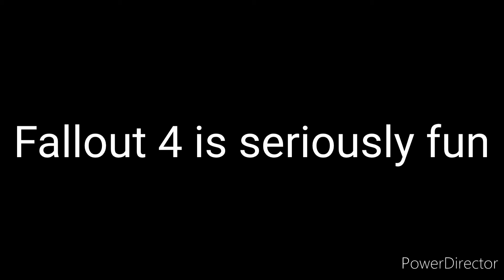Bumbling Idiot Asserts Dominance in a Nuclear Wasteland | Fallout 4 Funny Moments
Ladies and gentlemen, welcome to Fallout 4. A normal town turning into a nuclear wasteland inhabited by people with guns, monsters, and a baller dog named Dogmeat.
But I ain't gonna let these nerds scare me. This wasteland belongs to ME, and the weak should fear the strong.